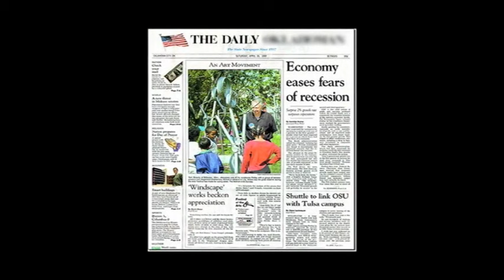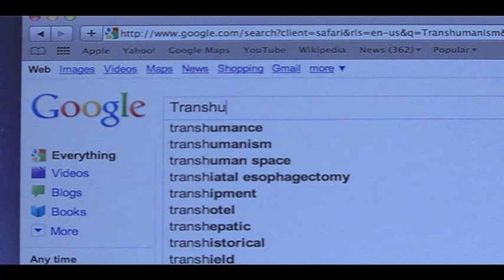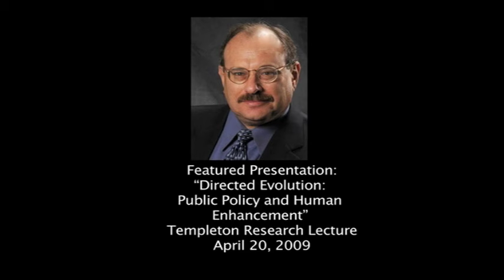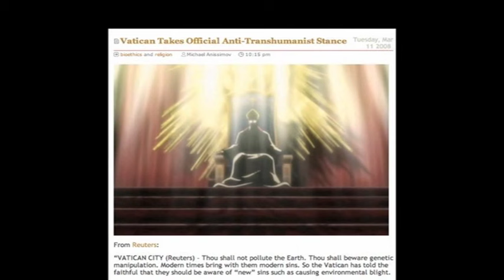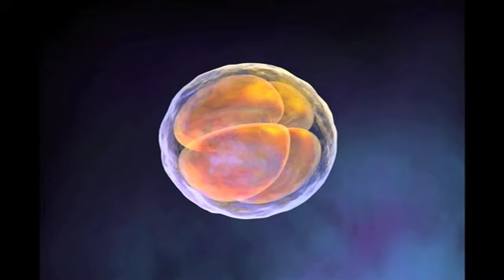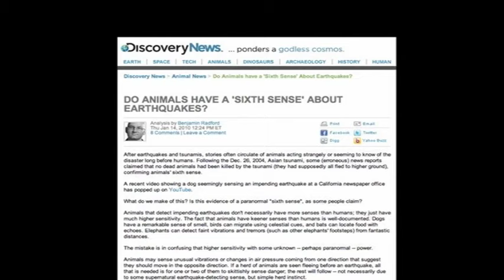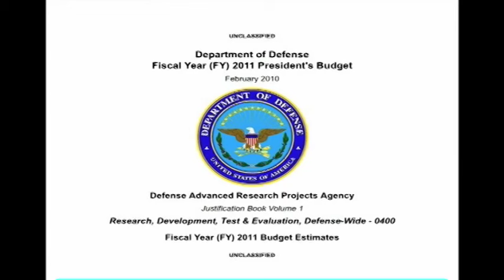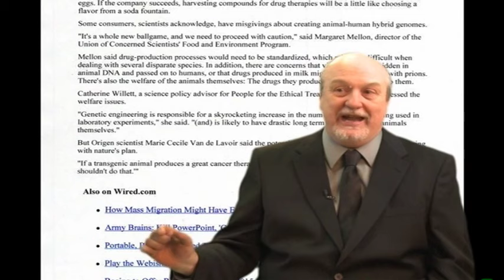Is Government is Creating a New Breed of Human? | Hybrid World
Discover the alleged genetic experiments quietly conducted by public-private partnerships in the field of transhumanism and in the name of “progress.”

Welcome to The Unexplained Universe. Here we'll be hosting all types of content about the History of the Universe, Galaxy Conspiracy Theories, Aliens, UFO sightings, and Events from Space that changed History Forever!